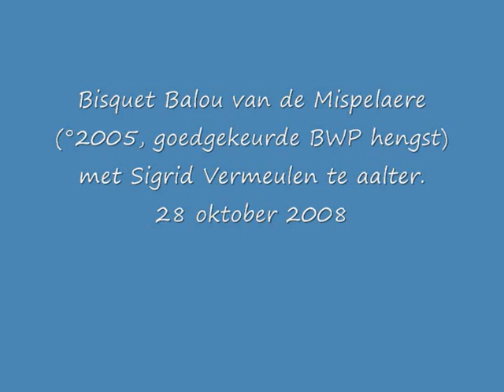Bisquet Balou van de Mispelaere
1e maal op verplaatsing te aalter om te oefenen met Bisquet Balou